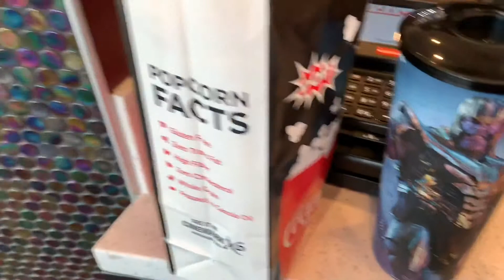Avengers Endgame Reactions SPOILER FREE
Avengers Endgame Reactions SPOILER FREE date night and impressions.